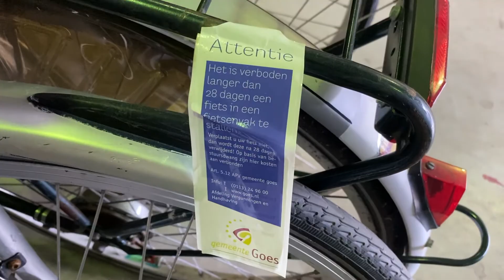SLEUTELEN AAN JE TOEKOMST BIJ AFAC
Wethouder André van der Reest bezocht de AFAC, een werkplaats waar langdurig werklozen werken aan gebruikte fietsen. Zij worden zo op deze manier voorbereid om weer aan het werk te komen. Het Wijkgebouw Goes-Zuid zette het project op met de Algemene Fietsen Afhandel Centrale (AFAC) en de gemeente Goes.